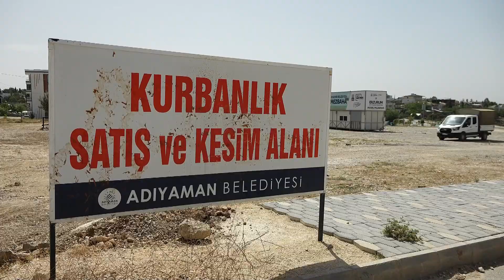BELEDİYE KURBAN BAYRAMI HAZIRLIKLARINI TAMAMLADI